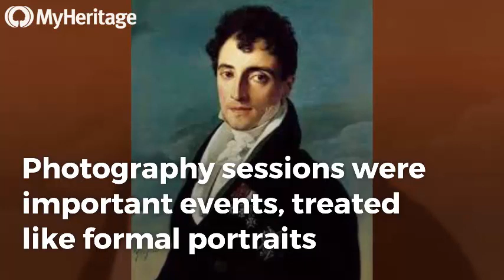Why did our ancestors not smile in their photos?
Were our ancestors unhappy? Did they not like being photographed? Find out why our ancestors didn't smile in their photographs!